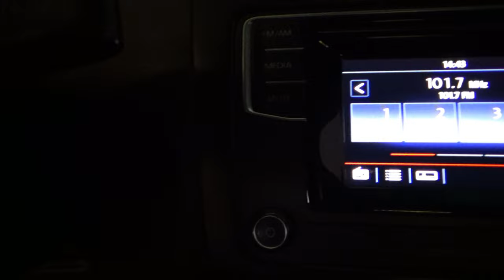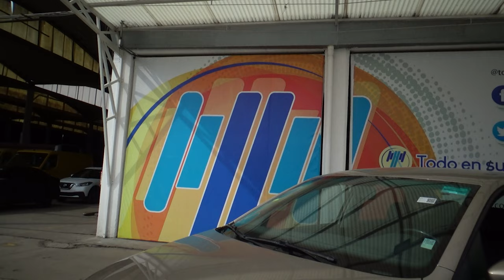Volkswagen / Vento / 2017 - 12032